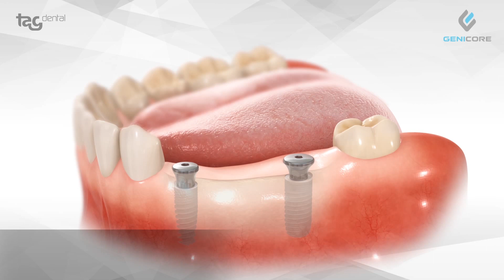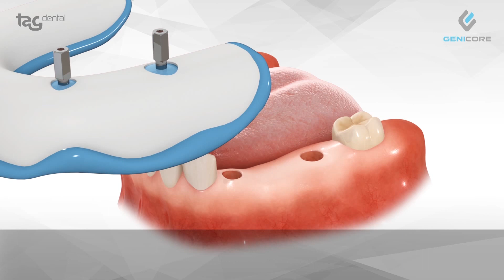Fixture Level Open-Tray Impression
Dental Implant Restoration